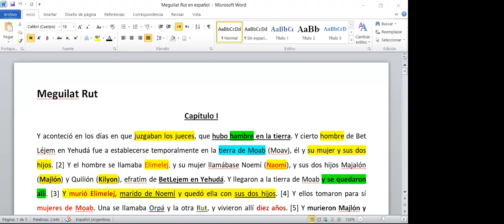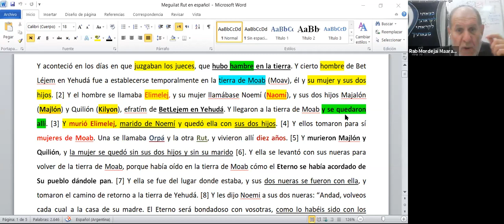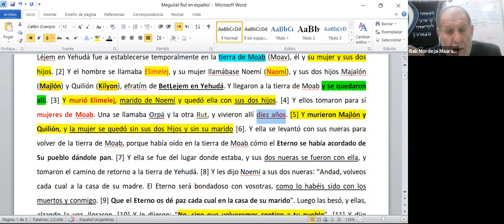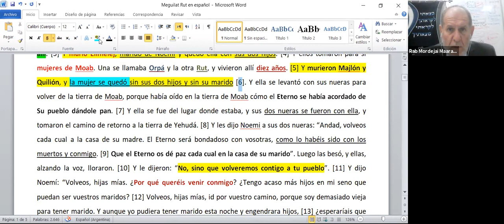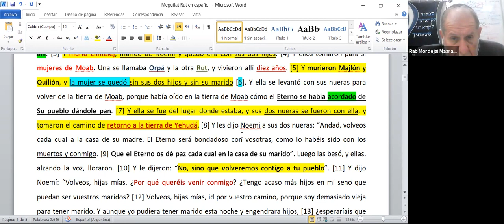Estudio del Sefer Ketubim - 8 Noviembre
"Historias de Amor, Destrucción y Esperanza": Estudio de las Meguilot
"Meguilat Ruth" - CAP 1
Con Rav Mordejai Maarabi